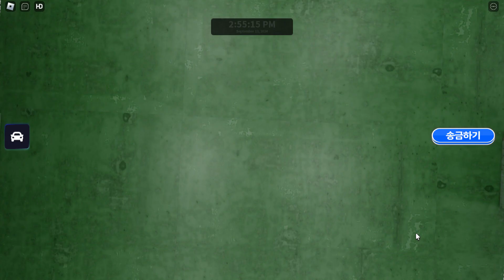Roblox Parking Lot Season 1 episode 1 - 20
Really realistic game parking lot.
⚠️This game is recommended for computer access!⚠️
Development started in mid-June 2023.
Copy or leak this item, if it's fake, let the developer know!

Drive with a variety of users and make memories!

*Please note that this is still a beta version, so various updates and patches will follow.

- When joining the community, you can see various notifications and development status
- If you want to get a van or buy a sponsor card, please come to Tokyo Card and ask us.
- If a user causes harm to another person, please report the user to the Boise community.

IF YOU HAVE TOO MUCH PING OR TOO LATE TO PLAY THE GAME, PLEASE USE THE PRIVATE VIP SERVER FOR FREE.

--NEWS!--
4.3 Update
1. ADD NEW SM520
2. Add train station and building
3. Car Sponge Function (Citizen Application and Front)
4. Delete the leaked vehicle (It was originally on the accident map but was deleted due to leaking damage)